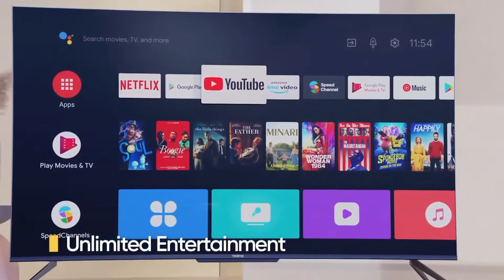Realme Smart TV 4K | Home Cinema with Voice Assistant Official Trailer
About:
The realmeSmartTV4K series is equipped with
smart features like:
👉Dolby Vision 4K Display
👉Dolby Atmos Audio System
👉Hands-free Voice Assistant
And Ready for Home Cinema With VoiceAssistant.